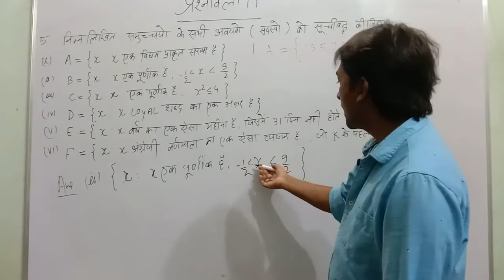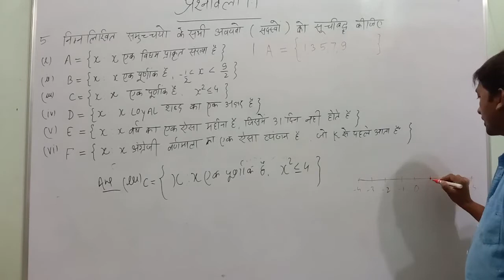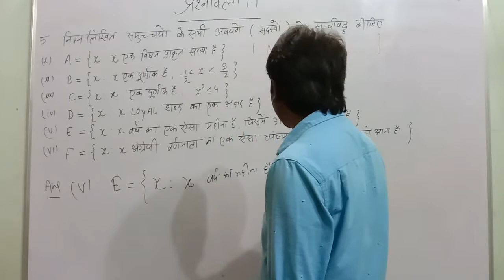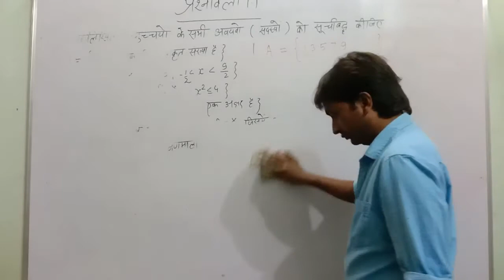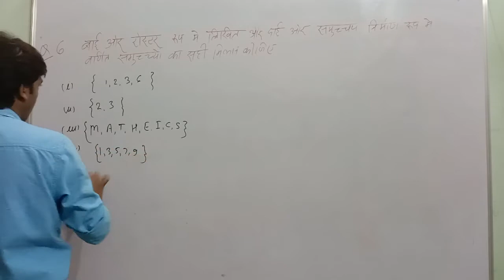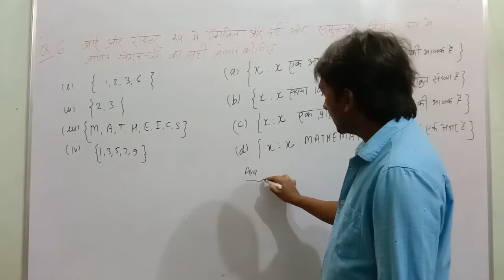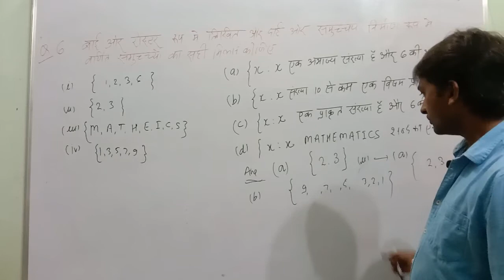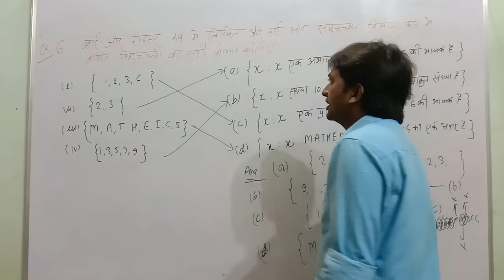L-5 प्रश्नावली 1.1 / अध्याय -1 समुच्चय कक्षा 11 गणित एनसीईआरटी हिंदी माध्यम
प्रश्नावली 1.1 कक्षा 11 गणित एनसीईआरटी हिंदी माध्यम समुच्चय /